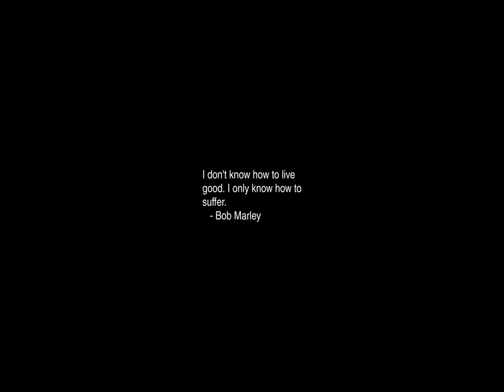Sunrise Time-lapse: Friday, March 15, 2024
On this day:
   Andrew "Old Hickory" Jackson, 7th President of the United States,
   born in Waxhaw, South Carolina, 1767
   J.J. Robert's Birthday in Liberia
   Buzzards return to Hinckley OH
   Day of the 1848 revolution in Hungary
   France assumes protectorate over Vietnam, 1874
   Watts, Los Angeles, riots kill two, injure 25, 1966
   Ides of March.  Gaius Julius Caesar assassinated by senators,
   including adoptive son Marcus Junius Brutus Caepio, 44BC
   Julius Caesar, Dictator of the Roman Republic, is stabbed to death by
   several senators, 44BC
   Sly Stone born, 1944
   Daevid Allen (Gong) dies, 2015

Today's random fortune, quote, or snark:
It's hard to be humble when you're perfect.